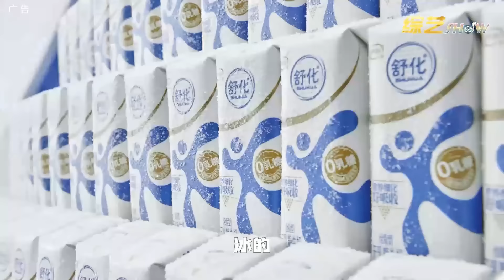🔔脱口秀最新漫才合集！李诞搞笑的常规武器——漫才！包袱密度不输德云社！【脱口秀专场 Stand Up Comedy】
综艺show 怎么办！脱口秀专场#Stand Up Comedy#李诞#杨笠#杨蒙恩#庞博#徐志胜#何广智#程璐#呼兰#王建国

《怎么办!脱口秀专场》是由腾讯视频、笑果文化联合出品的全新脱口秀节目。八名脱口秀演员组成“轻轻松松宇宙最强编剧部”，聚焦生活中各行各业，展现从幕后到台前的全过程。
◆出演嘉宾：李诞、杨笠、杨蒙恩、庞博、徐志胜、何广智、程璐、呼兰 、王建国